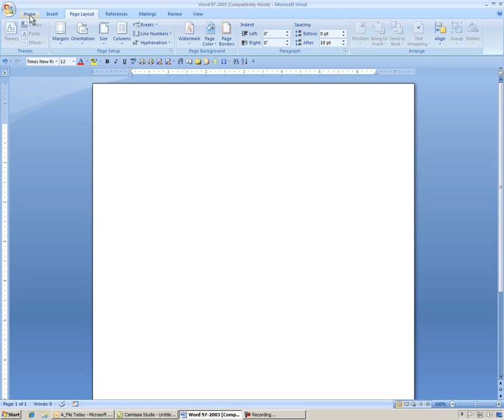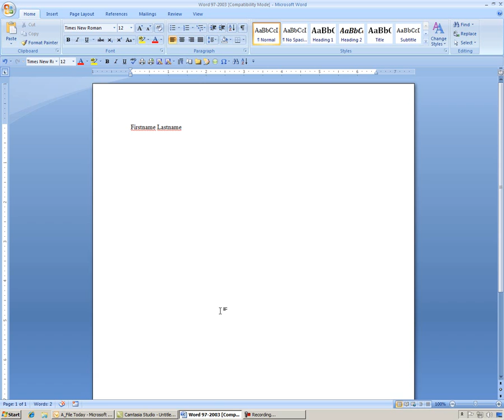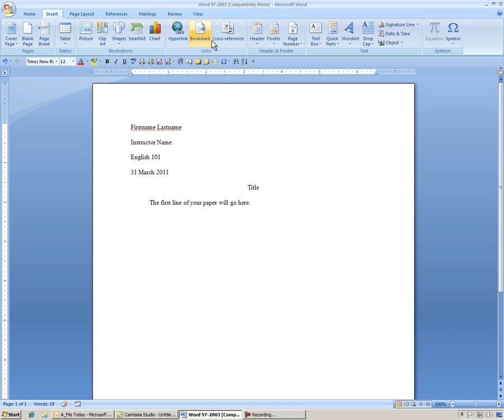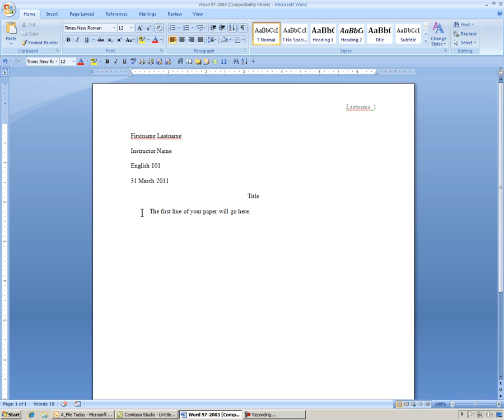MLA Format in Word 2007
This is a short how-to video on the basics of page layout in MLA format using Word 2007; this video does not contain info on citations or works-cited pages.